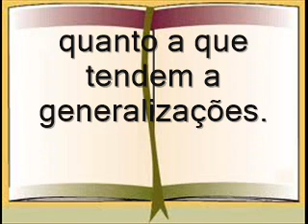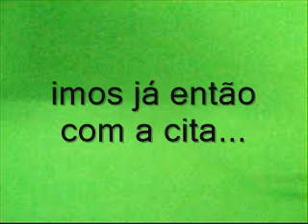Fragmentos escritos da história clássica Tácito ato 1